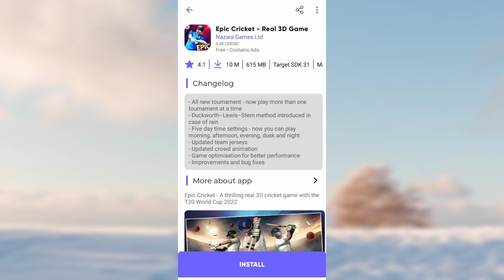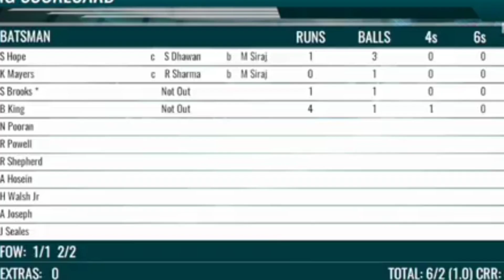Epic Cricket Game Mega update launched || Ultra graphics || Real Faces || new ai and bug fixed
wcc3
sachin saga pro new update
world cricket championship 3 new update
cricket game new update
WCC new update
wcc3 new update 1.8.1
wcc3 update
wcc3 update tamil
sachin saga pro cricket new update
cricket ipl game
dream cricket

Wcc3
wcc3 latest update
Wcc3 new update gameplay
wcc3 update

real cricket 22 release date in play store

real cricket 22 new release date
real cricket 22 new features

sachin saga cricket game unlock all tournament

wcc3
wcc3 gameplay
wcc3 update
my career mode wcc3
wcc3 career mode free
wcc 3 batting tips
wcc3 npl auction gameplay

wcb2 career mode gameplay
wcc2 mod apk
wcc2 tips and tricks
wcc3 bowling tricks
wcc3 spin bowling tricks
wcc3 update
rc22 unlimited tickets
sachin saga pro cricket gameplay
rc22
latest trailer
dream cricket game
rc 22 new update
rc22
cricket 22 download
cricket mods

dream cricket 24 download apk
dream cricket 24 trailer
how to download dream cricket 2024